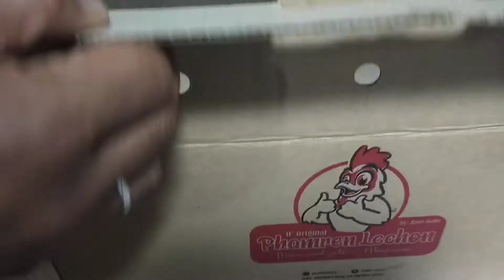MOTHERS DAY CELEBRATION PREP | DIODEXDOR KENNEL EVENTS